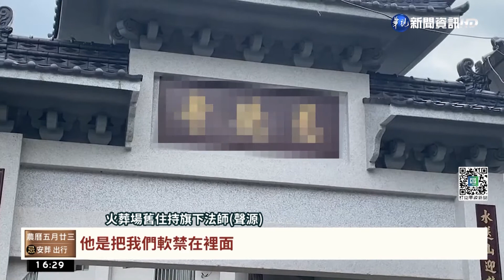火葬場新舊交接爭端 法師持椅砸辦公室｜華視台語新聞 2022.06.21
南投集集火葬場，因為經營寺廟的住持交接，卻引發一連串爭端，這個月初火葬場被黑衣人騷擾，現在又傳出有法師不滿家屬入廟，必須實名登記，竟然大鬧廟方辦公室，還拿塑膠椅在辦公區猛砸，甚至拿掃把做勢要攻擊保全，整個過程都被監視器錄下，目前警方也已經受理報案。